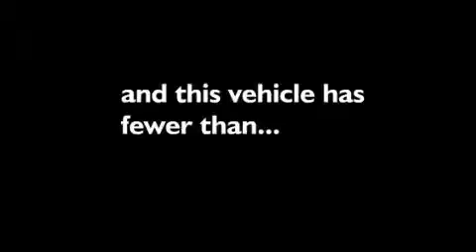2009 FORD F-250 El Paso TX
Year : 2009

 Make : FORD

 Model : F-250

 Engine : 6.4L V8

 Trans . : AUTO

 Exterior : GRAY

 Miles : 24,558

 Interior : GRAY

 Rich Ford

 8601 Lomas NE

 On behalf of our entire staff , we would like to welcome you . We offer superior sales and service for our valued customers . We are committed to serving our friends and customers and look forward to hearing from you .

 2009 FORD F-250 Albuquerque  NM